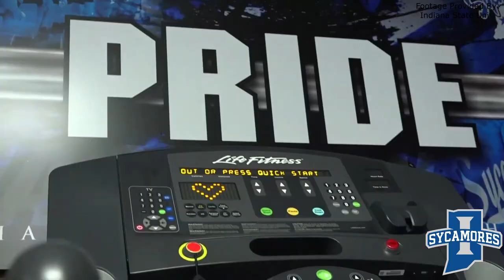Indiana State University Baseball / Fall Facilities Tour 2021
SCHOOL: Indiana State University
LOCATION: Terre Haute, Indiana
DIVISION: NCAA DI
CONFERENCE: Missouri Valley Conference

@JRudd_Scout (Twitter)
@FlatgroundApp (Twitter)
@FlatgroundBats (Twitter)